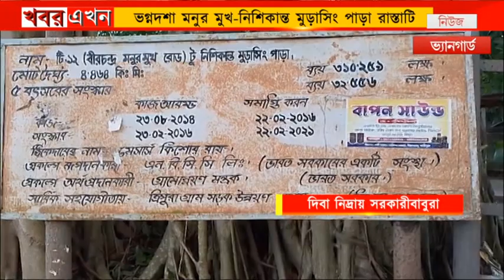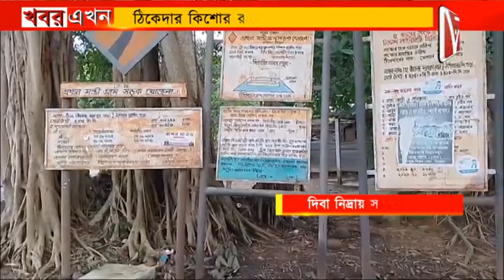ঠিকেদারের নিন্মমানের কাজের জের, ভগ্নদশা মনুর মুখ-নিশিকান্ত মুড়াসিং পাড়া রাস্তাটি